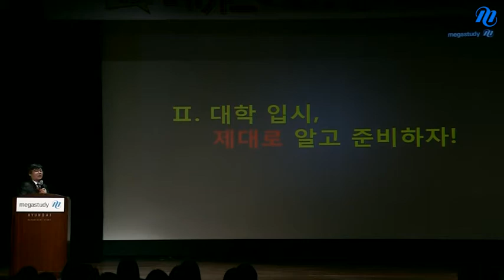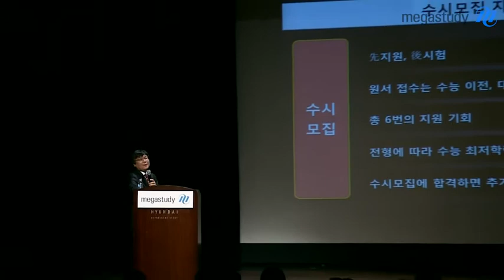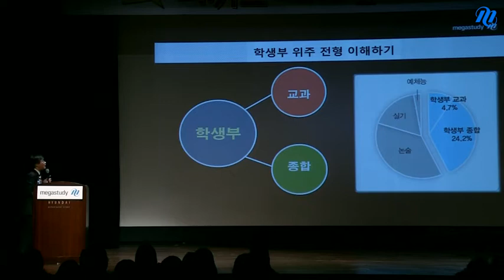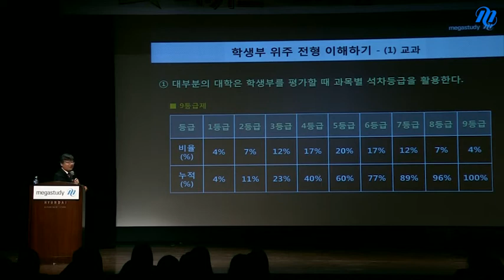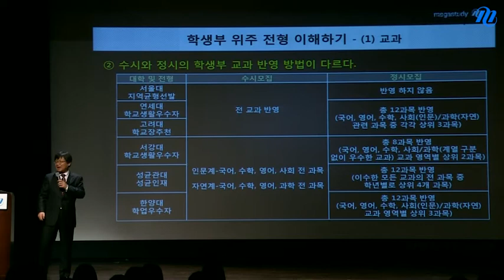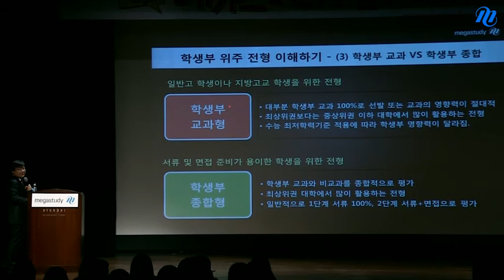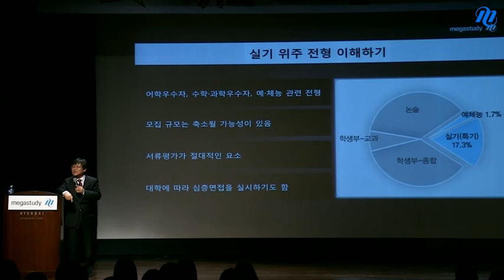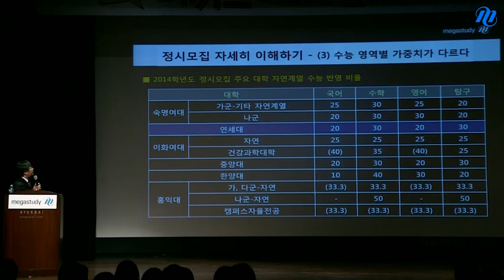[메가스터디] 예비고1 설명회 교육연구소장 김기한 2편 "대학 입시, 제대로 알고 준비하자"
2017학년도 대학 성공을 위한 필수 지식, 지금 바로 확인하세요. - 합격불변의 법칙 메가스터디